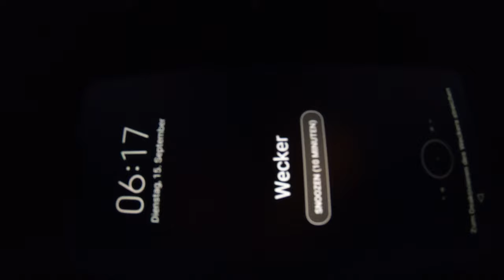Grummet | zweiter Schnitt | Schlutzkrapfen | second Cut